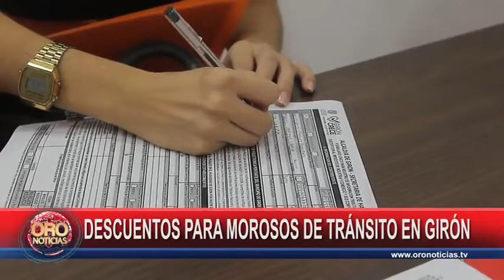Descuentos para morosos de tránsito en Girón | Oro Noticias